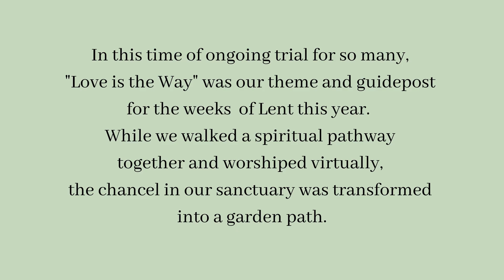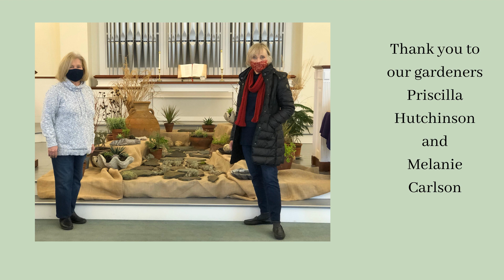Lenten Garden Video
During the season of Lent, the chancel of the Dennis Union Church sanctuary was transformed into a garden path, gradually transforming from a desert pathway to a blooming garden on Easter Sunday.  The video is accompanied by Margaret Bossi and Bette Anne Crowell performing "Christ the Lord is Risen Today" at our Easter Sunday service.

Although we are not together physically, we continue to gather in spirit and welcome all to join us!